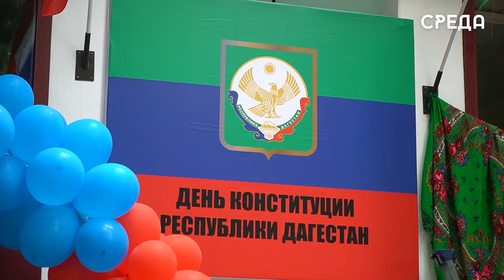Праздничное мероприятие ко Дню Конституции РД провели в детском саду №15 Каспийска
26 июля в республике отметят один из главных государственных праздников - День Конституции. В связи с этим, в муниципалитете проходят различные тематические мероприятия. В преддверии праздника детский сад №15 «Незабудка» подготовил развлекательную программу для воспитанников учреждения. Открылось мероприятие торжественной традиционной лезгинкой.